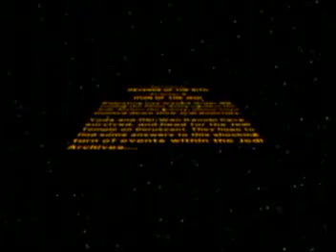Lego StarWars: Episode Three: Revenge of the Sith (Ch 5)(1/2)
Chapter 5: Ruin of the Jedi.